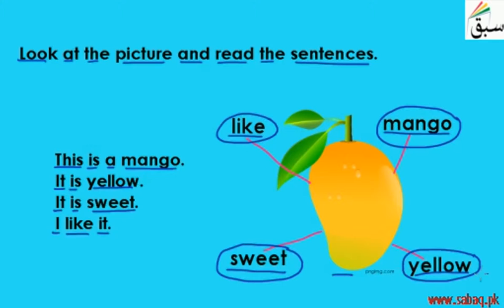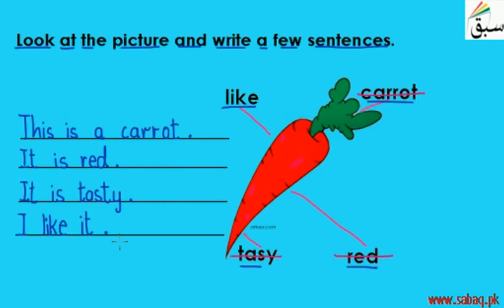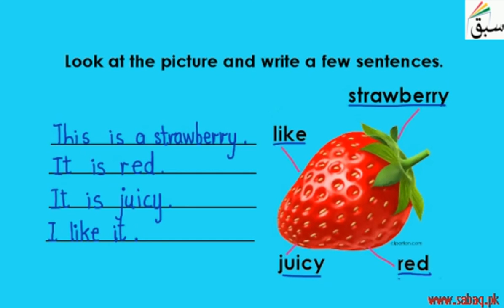Use clues to write a Paragraph (think/write), English Lecture | Sabaq.pk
Use clues to write a Paragraph  (think, write)
This video is about: Use clues to write a Paragraph (think/write). Practice tests and free video lectures for Physics, Chemistry, Biology, Math’s, Computer Science, English & more subjects are also available at Sabaq.pk. So, subscribe to Sabaq.pk/Sabaq Foundation now and get high marks in your exams.

CLASSES WE COVER AT SABAQ.PK / SABAQ FOUNDATION:

1. KG
2. Class 1
3. Class 2
4. Class 3
5. Class 4
6. Class 5
7. Class 6
8. Class 7
9. Class 8
10. Class 9
11. Class 10
12. Class 11
13. Class 12
14. Class 13
15. Class 14
16. MCAT
17. ECAT
18. CSS

BOARDS WE COVER AT SABAQ.PK / SABAQ FOUNDATION:

1. FBISE
2. Sindh Board
3. KP Board
4. Balochistan Board
5. Cambridge

STUDY MATERIAL WE OFFER AT SABAQ.PK / SABAQ FOUNDATION:

1. Physics Lectures
2. Chemistry Lectures
3. Mathematics Lectures
4. Biology Lectures
5. English Lectures
6. General Science Lectures
7. Computer Science Lectures
8. General Math Lectures
9. Accounting Lectures
10. Statistics Lectures
11. Advance Accounting Lectures
12. Cost Accounting Lectures
13. Practice Tests
14. Physics Practical
15. Chemistry Practical